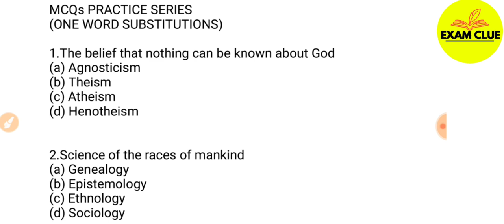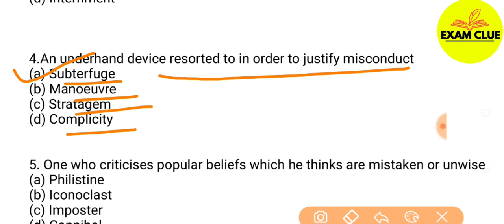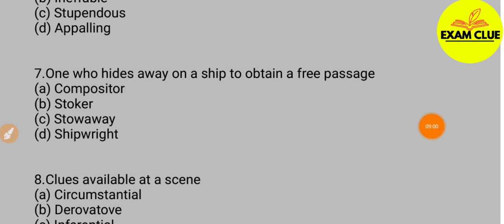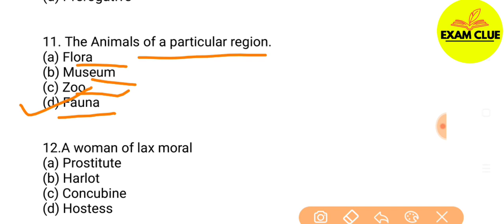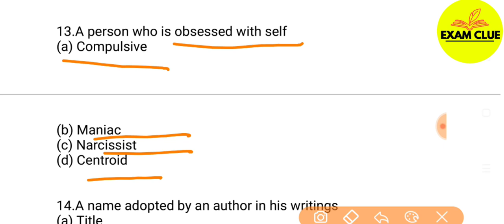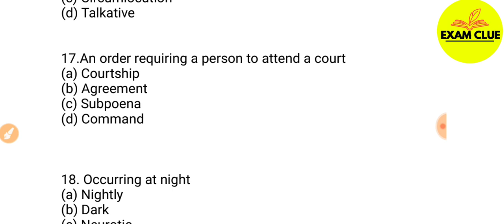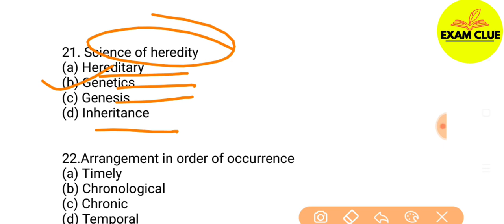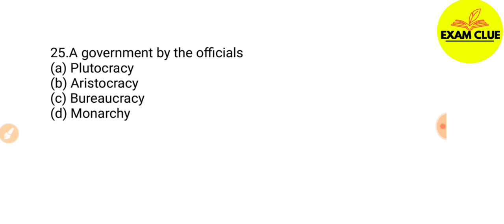One Word Substitution MCQs || Important One Word Substitution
Idioms and Phrases MCQs || Idioms and Phrases for Competition |

This lecture is a part of UP Junior TGT PGT LT NVS KVS GIC ENGLISH preparation course. In this lecture we will learn Important One Word Substitution .' The medium of the lecture has been kept Hindi especially for easy access to the course.

English Literature
English Grammar Class
UPTET English
CTET English
UPTGT English
UPPGT English